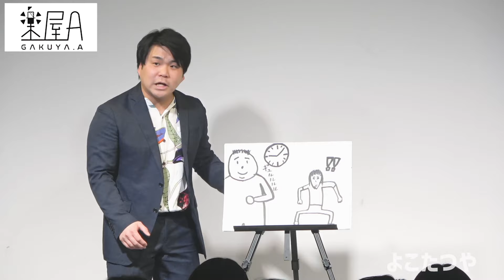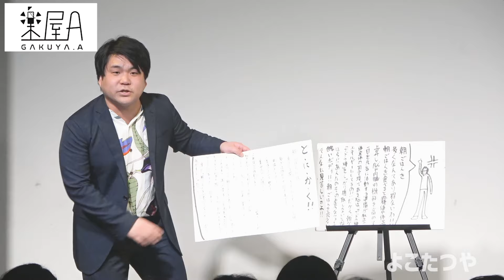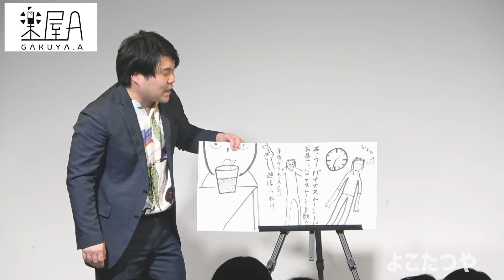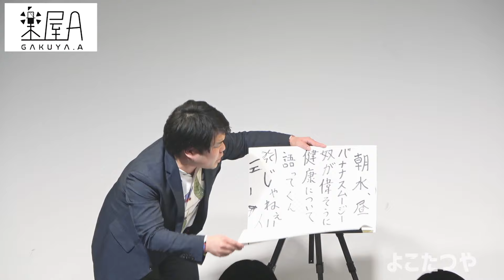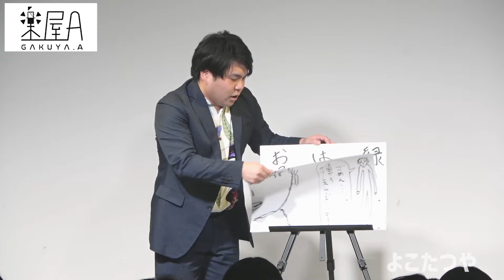よこたつや「朝ごはん」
よこたつやさんのネタ動画です

大阪の劇場「楽屋A」のYouTube

※仕事依頼下記までお願い致します

・ライブ情報
【楽屋Aライブ予約】
・楽屋Aチャンネルメンバーシップ
実質無料で加入できて限定コンテンツが見れます！ぜひご加入ください！
（月額¥500かかりますが、毎月楽屋A入場時の1drink¥500相当が無料になります）

・LINEオープンチャット「楽屋Aメンバーとわいわいする場所」